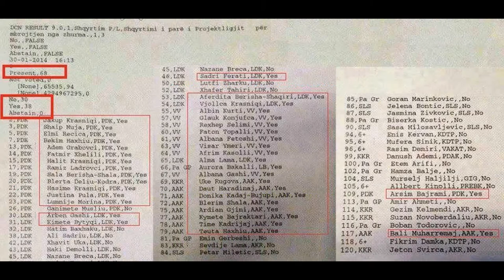EZANI : Kosova mundohet ta ndalon kurse shtetet tjera e lejojn